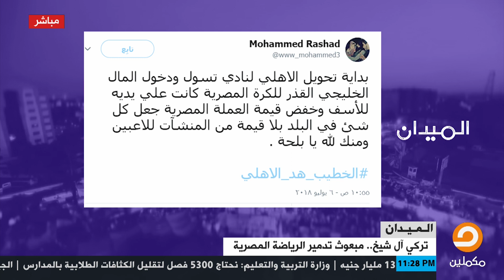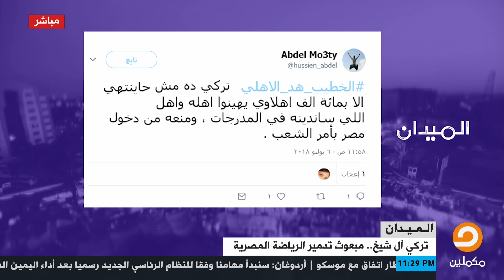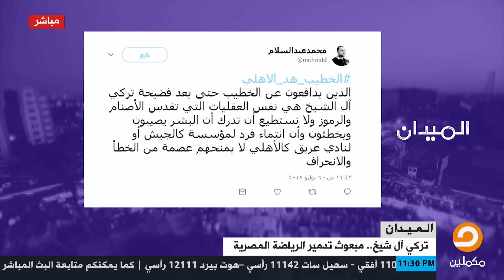تعالى شوف رد فعل الناس ايه على السوشيال ميديا بعد ما "تركي آل الشيخ" خرب الرياضة في مصر !